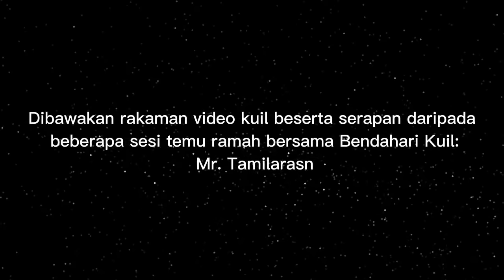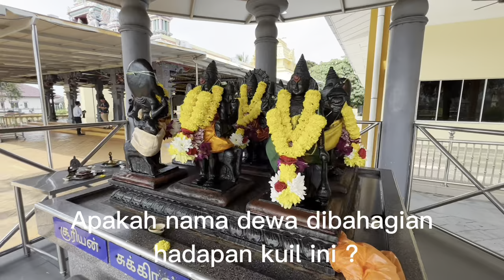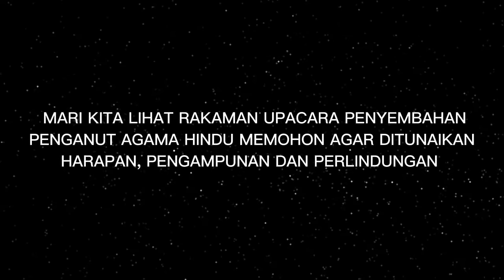Kuil Arulmigu Subramaniar, Nilai